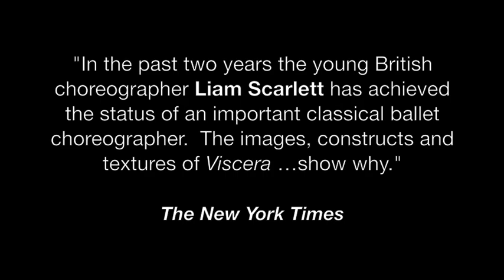Sneak Peek at Liam Scarlett's Newest Work.mov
Liam Scarlett, the choreographer himself, gives us a sneak peek and personal insight on his newest work for Miami City Ballet!